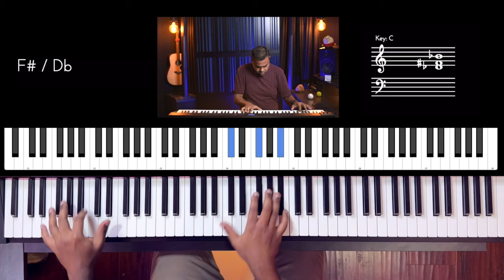Riff #3065 - Jason Zac